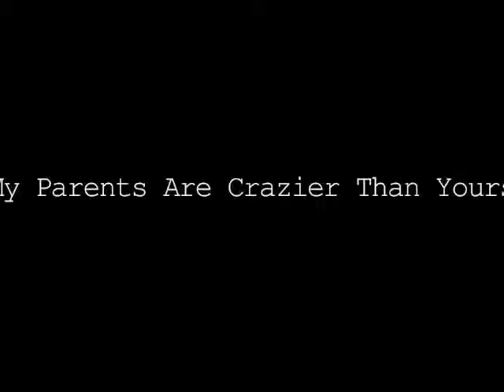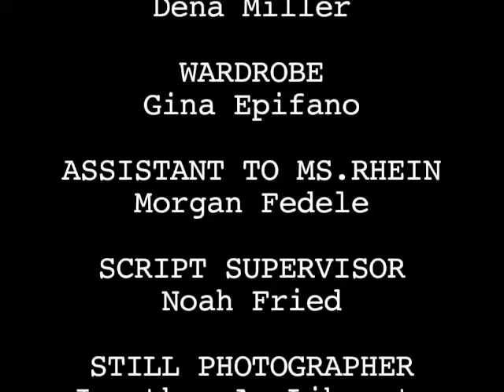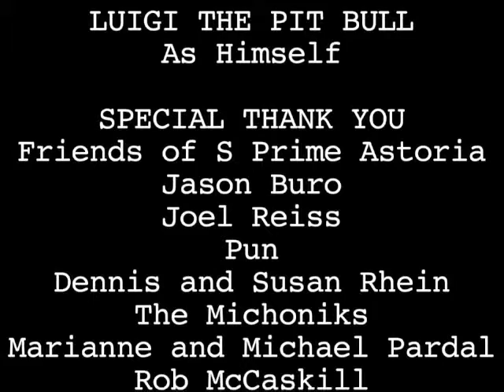JB plays a rabbi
Actor J.B. Alexander plays a rabbi on a blind date in the third episode of the web-series My Parents Are Crazier Than Yours.